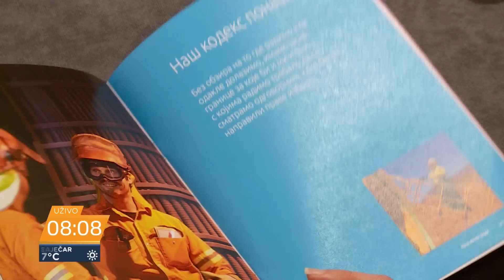Projekat Jadar je teško isplativ sa ekonomske tačke gledišta - Dejan Šoškić